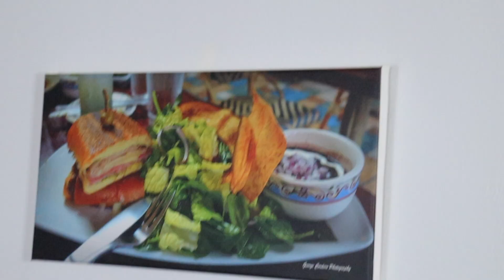Episode 36 Featuring Mr. George "Ed" Cordero "Interview with A Photographer"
Amazing episode to start off the new year! For The Thrill Podcast Episode 36 Features Mr. George "Ed" Cordero of "George Cordero Photography" and also pop up guest Awdassity of Rare Jewel Image. This episode is Hosted by MC Thrillz & Awon Stay Young.